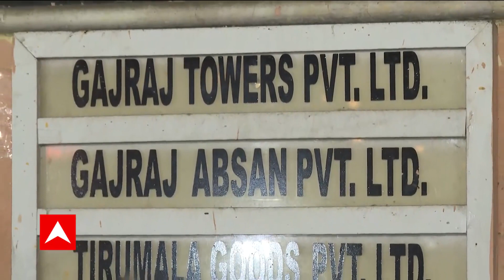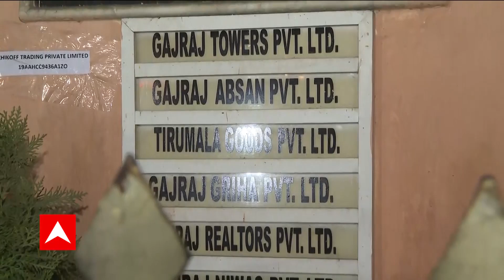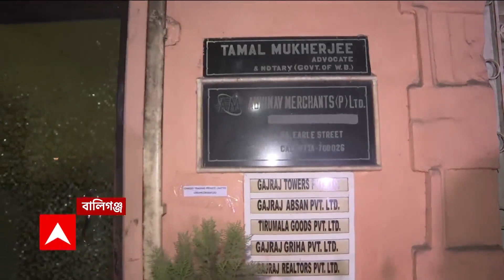Ballygunge: বালিগঞ্জে নির্মাণকারী সংস্থার অফিসে ইডির ম্যারাথন অভিযান | ABP Ananda LIVE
ফের কলকাতায় (Kolkata) টাকার পাহাড়, বান্ডিল বান্ডিল নোট বাজেয়াপ্ত । নিয়োগ দুর্নীতির (Recruitment Scam) পরে এই প্রথম কয়লাকাণ্ডে যকের ধনের হদিশ । কয়লাকাণ্ডে বালিগঞ্জে (Ballygunge) ইডির অভিযান, বান্ডিল বান্ডিল নোটের হদিশ! । গজরাজ গ্রুপের অফিসে হানা, ১ কোটি ২৫ লক্ষ টাকা বাজেয়াপ্ত! বালিগঞ্জে (Ballygunge)  নির্মাণকারী সংস্থার অফিসে ইডির ম্যারাথন অভিযান । 'এই সংস্থার মাধ্যমেই কয়লাপাচারের কালো টাকা সাদা করার ছক' । কয়লাপাচারের তদন্তে ইডির ম্যারাথন অভিযান, কোটি টাকার হদিশ । কোন প্রভাবশালীর কালো টাকা সাদা করার ছক?